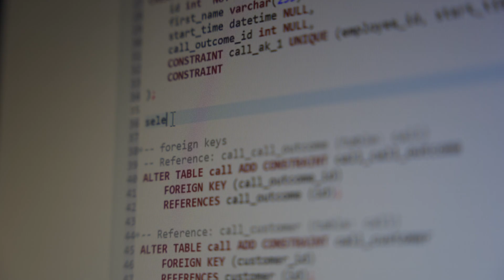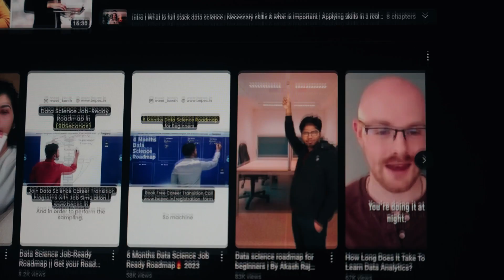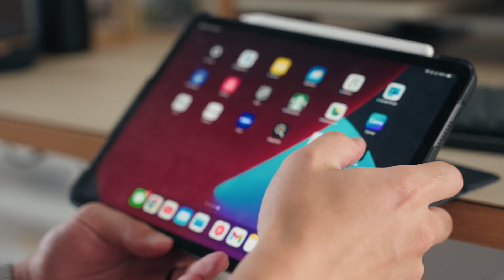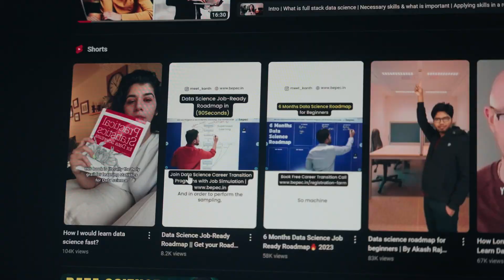How I'm learning Data Science as a Data Analyst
In this video, I'll be going over how I'm learning data science as a data analyst.

Code: JSHIN10

❐ About me:
I'm Justin and I'm currently working as a Data Analyst. I'm also an aspiring filmmaker who will be dabbling in cinematography, documentaries, and short films.

All of the data and visualizations are dummy data.
Gear:
Sony FX3